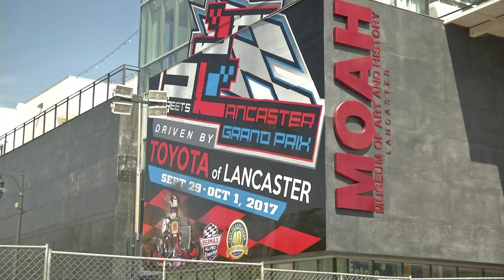2017 Lancaster Grand Prix Reaching Capacity With This Year's Record Number of Drivers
It’s the ninth year for the Streets of Lancaster Grand Prix and with 193 drivers, it’s nearing capacity.

It’s going to become one of those where you actually have to enter and we’re going to have to say, ‘no, we’re done,’ because we can’t grow anymore.   The last two years, a New Zealander is the champion here, so that’s how far they come.   We got people from Italy. We got people from Mexico.   So I mean, it’s really, really cool," says  Tom Kutscher, CEO of SuperKarts! USA, hosting the event with the City of Lancaster.

They also have people from not too far away.   Driver Darrell Tunnell is a member of Team Visalia – and a racing veteran.

"I've raced every Lancaster Grand Prix race they’ve had, which is nine this year, so I’ve done them all.  The  first strategy is to stay out of the barriers, because they’re non-forgiving and it can do a lot of damage to your kart and/or body, if you hit them hard enough.”

Eleven year old Delany Adamo of Yucaipa found out firsthand how punishing the Streets of Lancaster can be.

“I did a cartwheel, which is I flipped more than once and I was going through turn two and I hit the barriers and I cartwheeled.”

Delaney has been racing for four years -- since she was seven.   Though she says her cartwheel was “kinda” scary.

“I will keep racing this weekend, because I love racing and I’m not going to stop.”

At this race, and all races, a big part of what everybody seems to love about racing is the teamwork.

“We have a neighbor that’s actually racing in the same class as us that we just met today.   He has a little problem with his engine, so as sportsmanship goes, you work together and just get it done," says  [[SOT, Teri Bixler, San Jose-based Bixler Racing.

“We’ve had occasions where the axle is completely bent up, so the wheel is sticking up in the air or the front end is completely torn off.   The whole team will come together.   We’ll all put parts back on and get him back out for the next heat race. It’s really a team effort," says  Barry Osborne, Tuner for Team Visalia.

The Streets of Lancaster Grand Prix is the longest straightaway in all of North American karting.   Typically, straightaways are 800 feet.   Here, at the Lancaster Grand Prix, they're 1,000 feet.

That long straightaway helps get the ProKart racers from zero to 100 miles per hour in about five seconds – which might have something to do with why drivers love racing – and especially, the Streets of Lancaster.

“There’s nothing like it anywhere.   It’s the speed, the adrenaline, especially on a track like this.   It’s a constant adrenaline high," says  Levi Bennett, ProKart Racer on Team Visalia.

“It’s pretty, pretty cool,” says Tunnell.